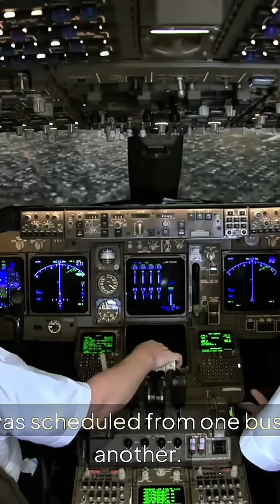Aviation Accident Insights!we dive deep into the tragic crash of Flight 268 the Himalayan Mountains.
### Description:
Welcome to Aviation Accident Insights! In this gripping episode, we dive deep into the tragic crash of Flight 268 into the Himalayan Mountains. Join us as we investigate the factors that led to this devastating accident, including pilot decisions, weather conditions, and potential mechanical failures. We'll provide expert analysis and insights to understand what went wrong and how such incidents can be prevented in the future.